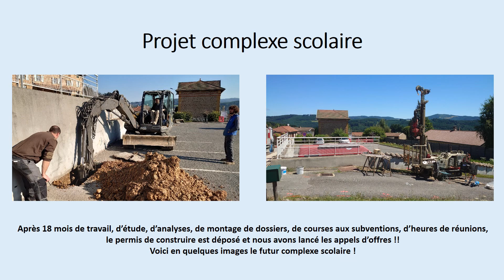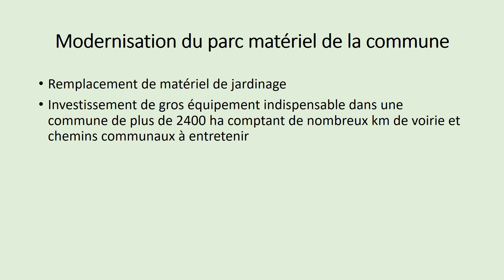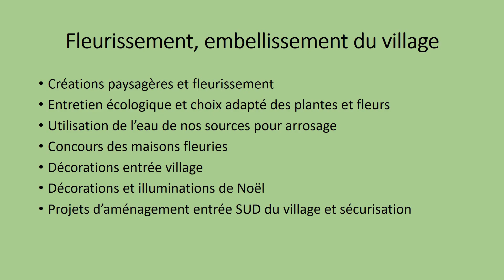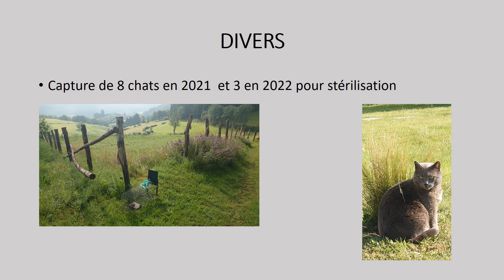Vœux de la Municipalité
Présentation projetée lors des vœux de la municipalité de St Nizier d'Azergues le vendredi 13 janvier 2023.